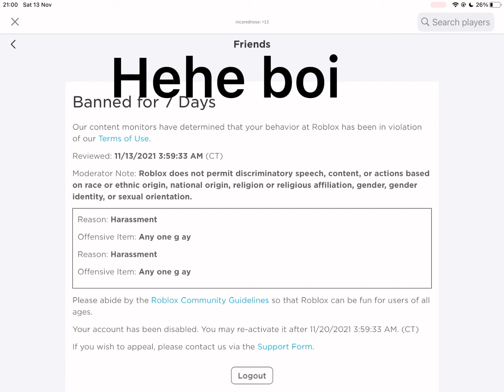Banned in roblox :(